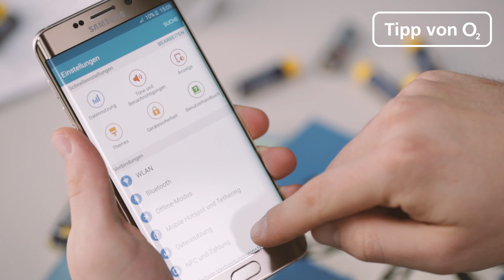Energiesparmodus beim Samsung Galaxy S6 Edge anschalten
Wir zeigen euch kurz und knapp, wie ihr bei eurem Samsung Galaxy S6 und Galaxy S6 Edge in den Energiesparmodus wechselt, um euren Akku zu schonen.